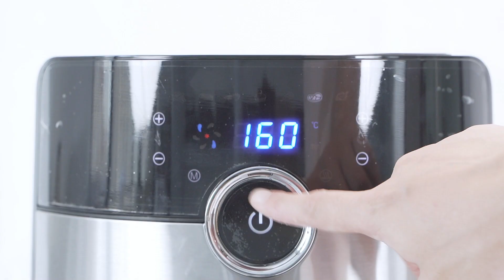4.5L 1400W Digital Air Fryer with Nonstick Oil Tray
1.Rated Power: 1400W    100-127V,220-240V~ 50/60Hz
2.Temp: 80-200ºC  Timer: 0-60 Mins
3.Controlling Mode: Digital
4. Auto power off/on when pull out/in the pot
5.Pre-set 8 program
6. Auto cut off /resume when reach/below preset temperature
7. Auto power off/on when pull out/in the pot
8.  Non-stick coating pan: dishwasher-safe parts, easy to clean
9. Overheating protection
Unlock unparalleled culinary innovation and boost your sales with our 2024 kitchen appliance lineup. Explore the latest models and best-selling grills, sandwich makers, waffle makers, and air fryers. Dive in now!

Grill Master's Delight:Discover the 2024's Latest Smokeless Electric Grill –
Sandwich Artistry Unleashed:explore the Revolutionary Sandwich Maker of 2024 –
Waffle Wonderland: Step into a world of fluffy perfection with our Next-Gen Waffle Maker –
Air Fryer Evolution: Experience the Latest in Air Frying Technology –

grill wholesale
customized oem
oem supplier